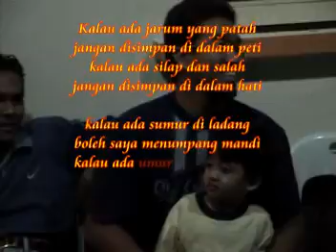XSAS88 Reunion - 31 Ogos 2003 : Kuantan, Pahang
My 1st shooting & video editing for Xsas88 reunion 2003 @ Kuantan, Pahang
Lawatan ke Semsas bersama batch 1983